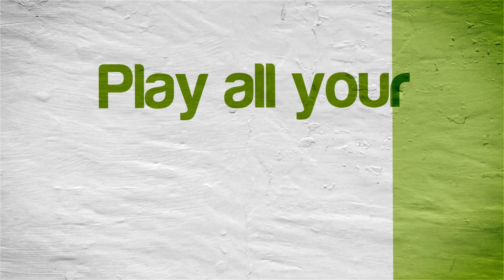Luigi's Mansion: Dark Moon | Citra Emulator Canary 1361 (GPU Shaders, Slow) [1080p] | Nintendo 3DS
Luigi's Mansion: Dark Moon running on a Windows PC via the Citra 3DS emulator (CPU JIT enabled and using the new GPU Shaders speed boost option) version Canary Build 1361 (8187c15 06/01/2019)!